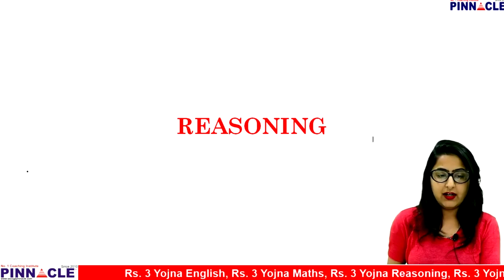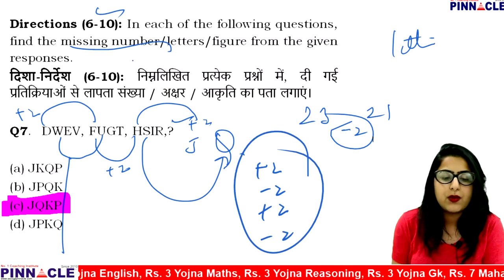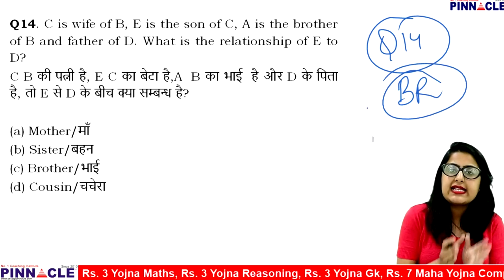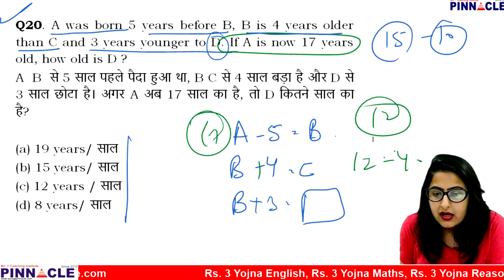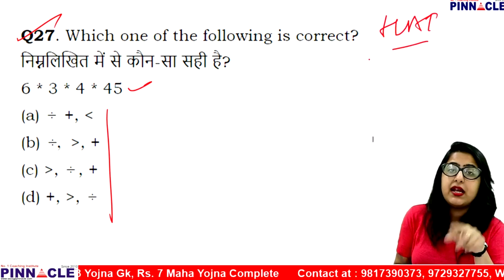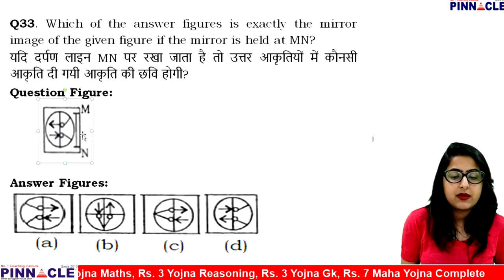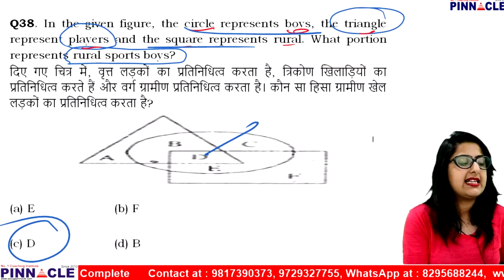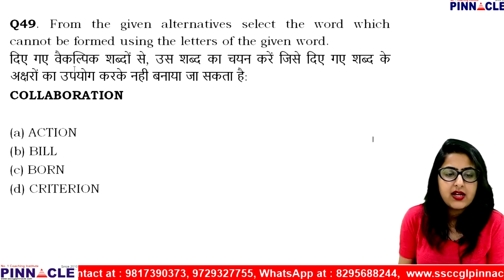SSC CGL Reasoning by Chahat Madam I SSC CGL CHSL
, Rs 3 Yojna for English , Maths , GK and Reasoning and Rs 7 Maha Yojna lik to purchase
SSC CGL Live classes Schedule
4:00 AM Morning Current Affairs
6:00 PM GK  by Mansi Madam
7: 00 PM Reasoning by Chahat Madam
9:00 PM English by Neeru Madam
10:30 PM Maths by Baljit Dhaka